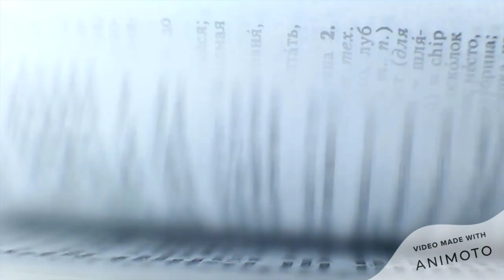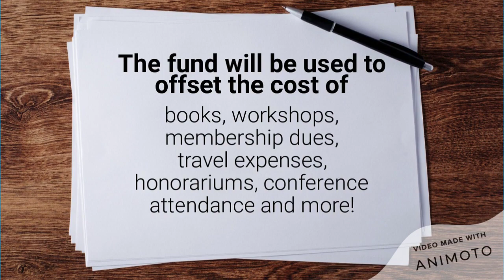Falk School Faculty & Staff Professional Development Fund EngagePitt 2021